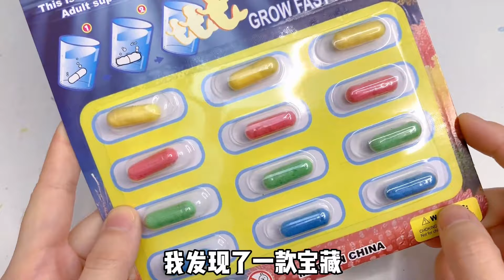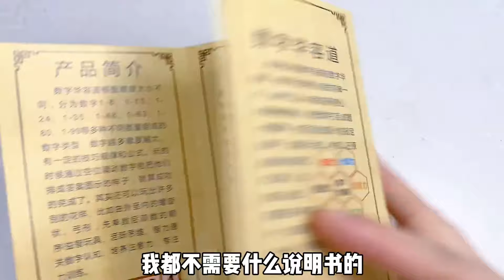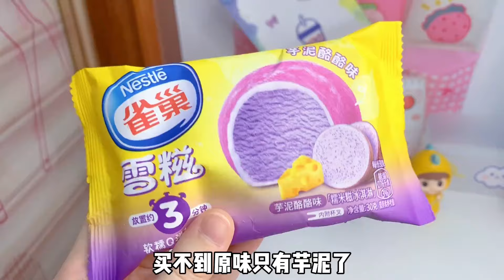【不同年代使用的东西合集】不同年代学生的解压玩具，你都玩过哪几款？